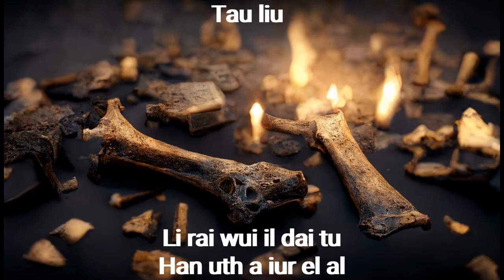Heilung - Anoana (Lyrics on screen)